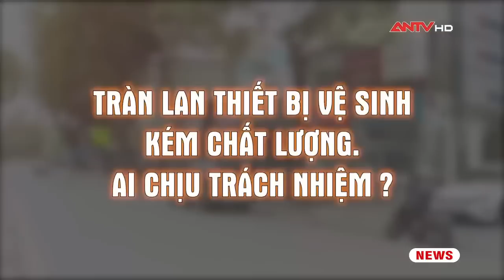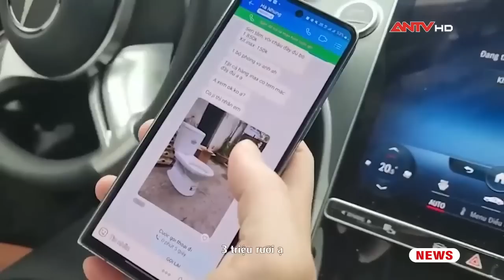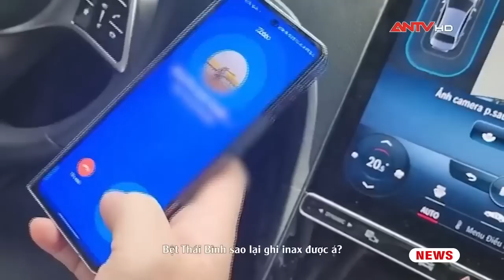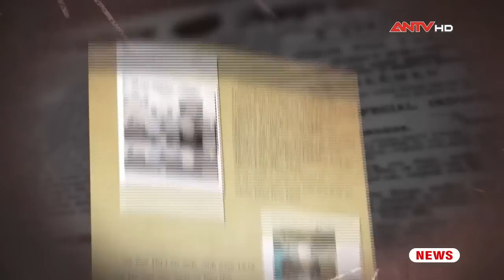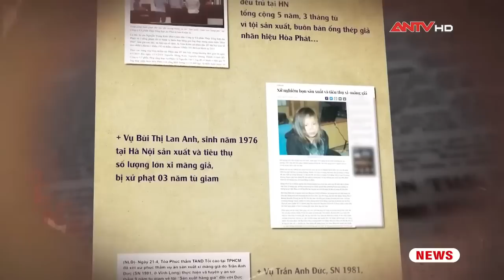Hoang mang thị trường thiết bị vệ sinh trôi nổi kiểu “treo đầu dê bán thịt chó” | Alo 389 | ANTV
ANTV | Alo 389 | Hiện nay, vật liệu xây dựng giả, đặc biệt là lĩnh vực thiết bị giữ vệ sinh hàng trôi nổi đang tràn ngập, bủa vây thị trường. Với sự cạnh tranh khắc nghiệt, nhiều thương nhân đã biến người tiêu dùng thành “nạn nhân” của trò kinh doanh “treo đầu dê bán thịt chó”.

Mời quý vị và các bạn xem thêm: Hành trình giũ áo tù, kiếm tiền tỷ của “ông vua” vịt Thạch Văn | Phía sau bản án mới nhất 2023